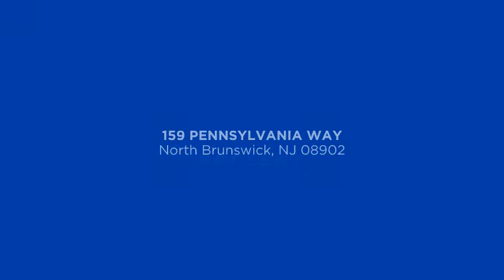159 PENNSYLVANIA WAY North Brunswick, NJ 08902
Kathleen 'Kat' Quarterman - RE/MAX Home Experts II
2 beds 1 baths